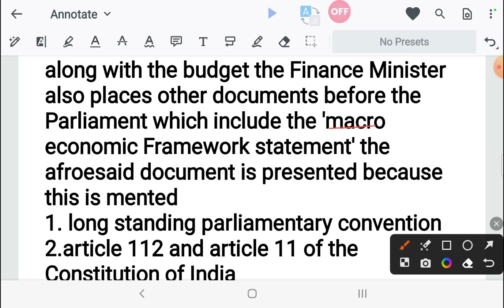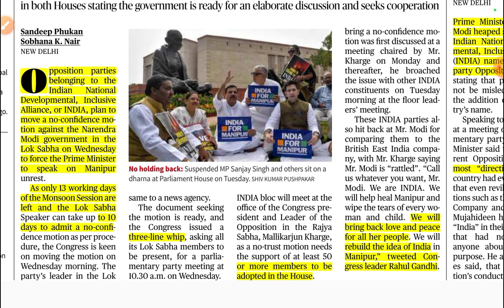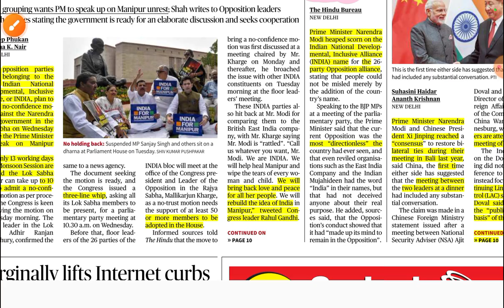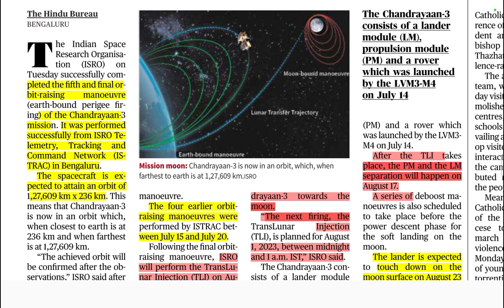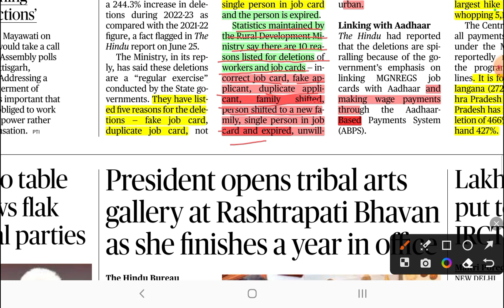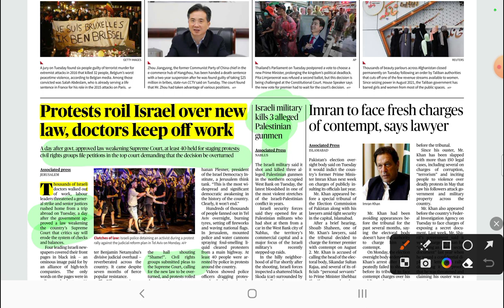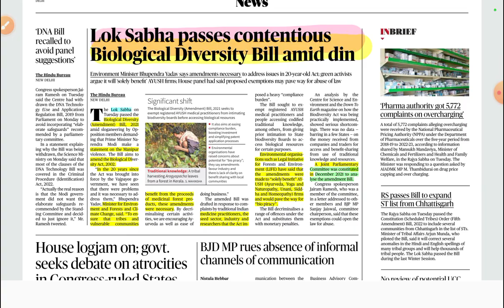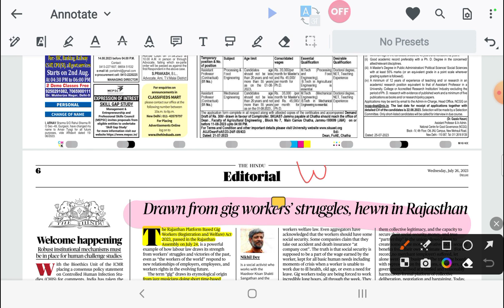26 july 2023 | thehindunewspapertoday